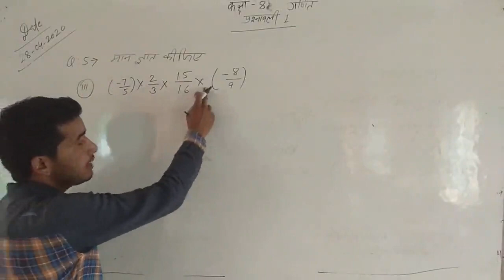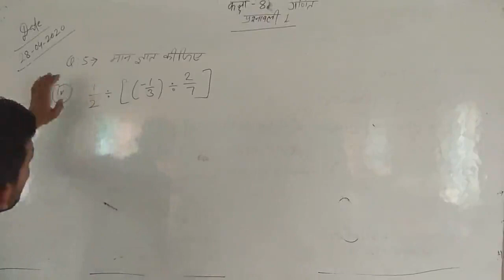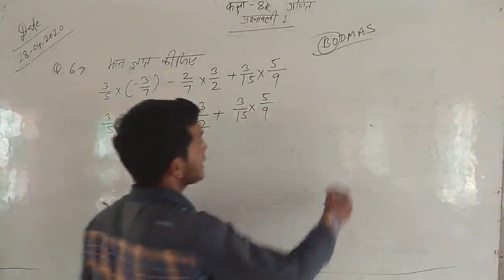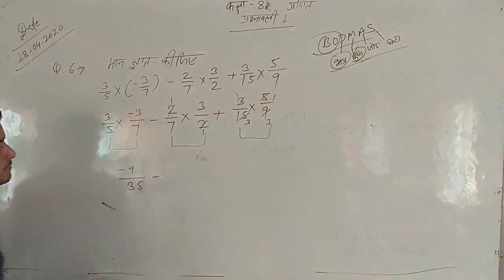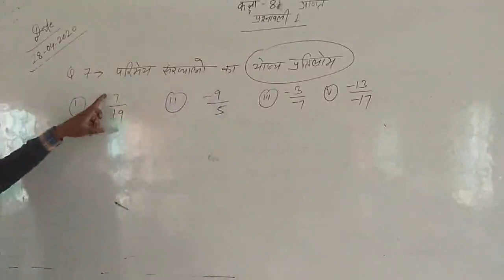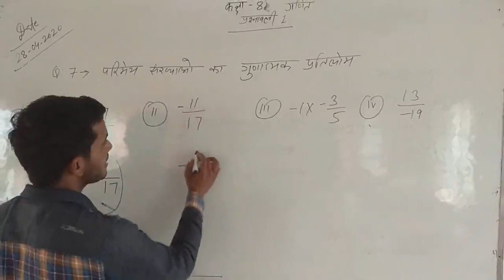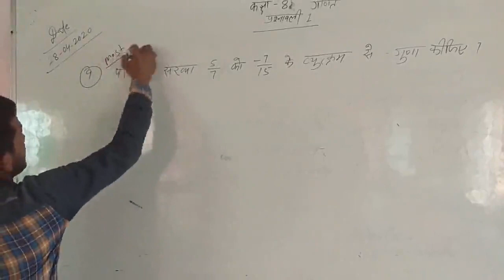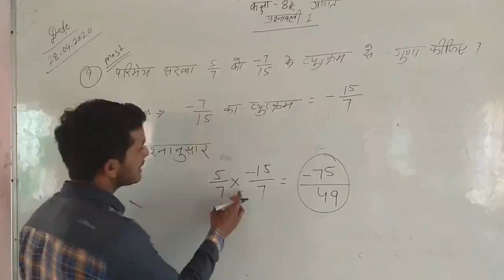VIII Chep I Part II